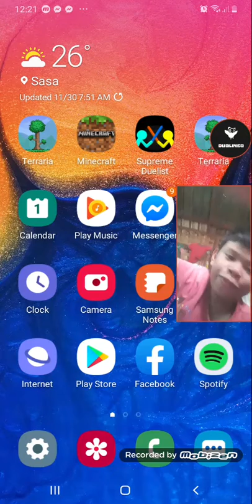cat watches nyan nyan cat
"What the fuck has humans done"
                                    -smokey the cat